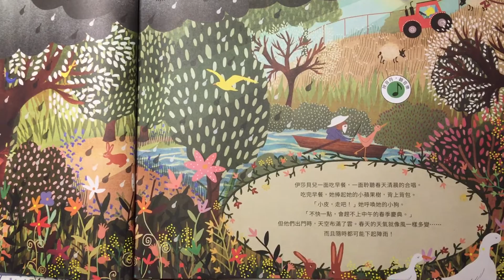韋瓦第《四季》春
《春》．第一樂章